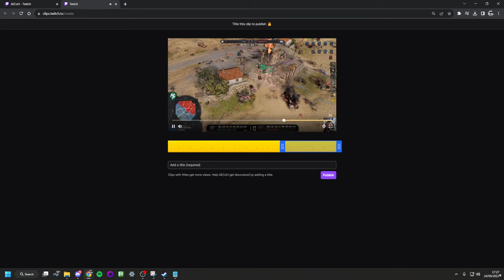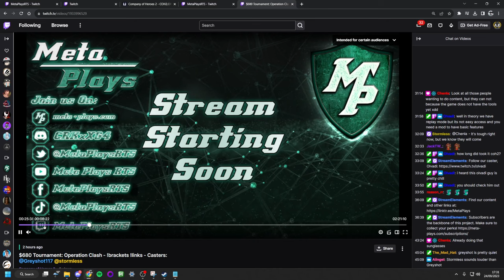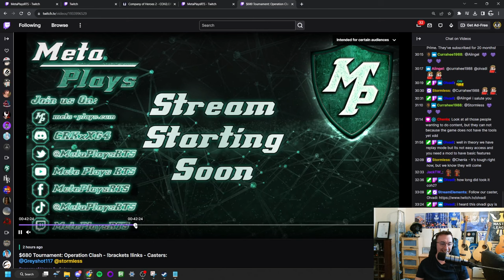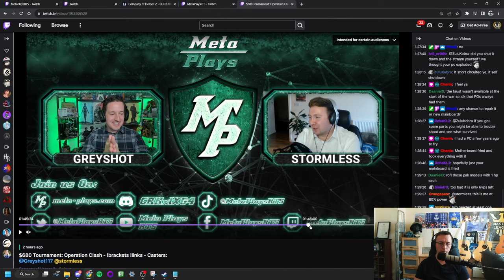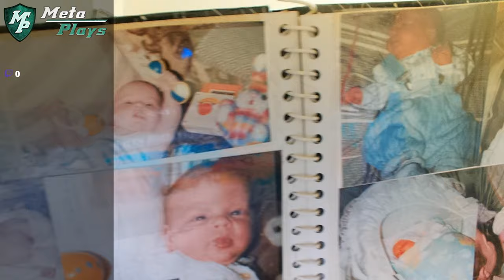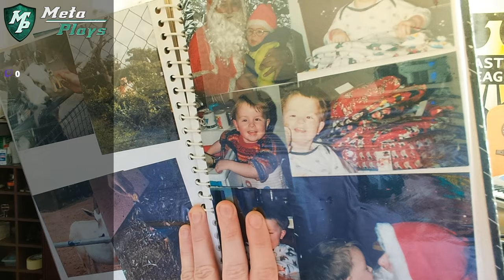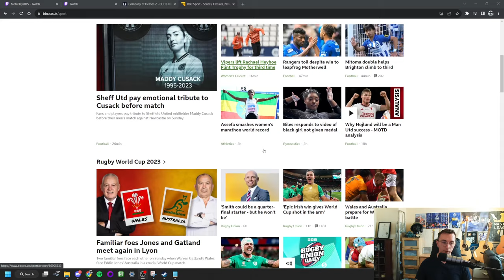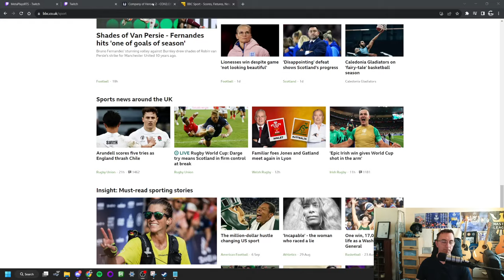COH3 EPIC SemiFinal Jibber vs Theo awesome armored chaos which goes HARD! (Meta Plays Tourney Bo3)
Big thanks to @Propagandacast  for co casting,
Currahee and Olvadi for organising this tourney